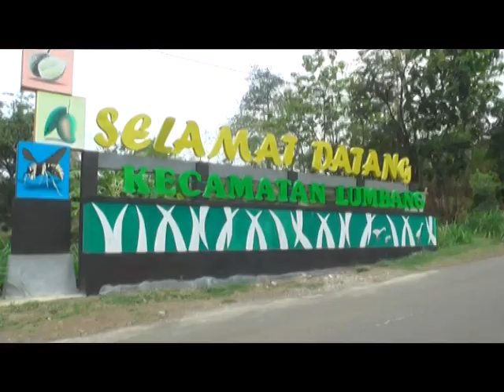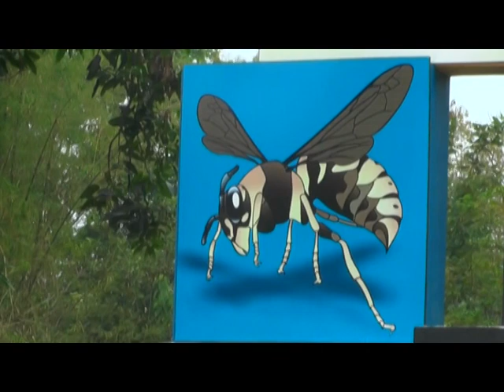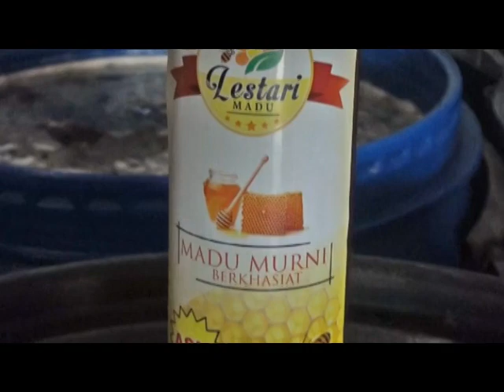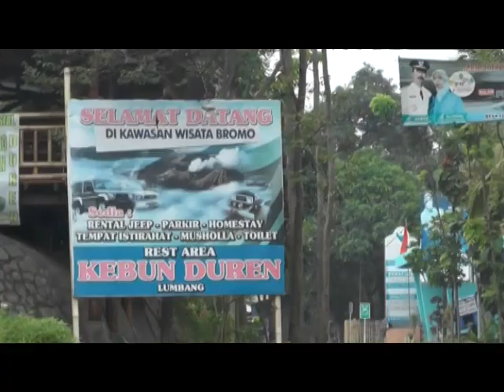District To District Kec Lumbang Kabupaten Probolinggo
Dinas Kominfo, Statistik Dan Persandian Kabupaten Probolinggo

Jl. PB. Sudirman 134 Kraksaan - Probolinggo